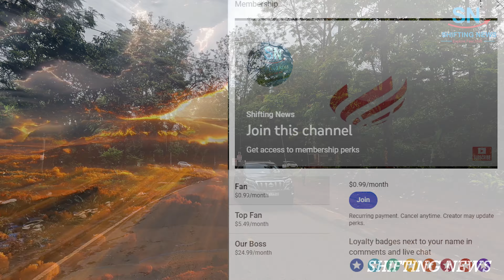Around Kitisuru, Thigiri, & Muthaiga | Nairobi City Suburbs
Join me on my journey around the globe. We tour Nairobi City suburbs and ambiance as we go Around Kitisuru, Thigiri, Rosslyn, & Muthaiga Estates. We start our tour from Mwimuto.

Welcome to Nairobi Metropolitan.

MY FILMING GEAR (BUY ANY ON AMAZON BY CLICKING THE LINK):
1. GoPro Hero 10
2. High Speed SanDisk 128GB Memory Card
3. High Speed SanDisk 256GB Memory Card
4. Protective Underwater Diving Case
5. Selfie Stick with Tripod
6. 60 in 1 Camera Accessories Kit
7. GoPro Hero 12
8. GoPro Rechargeable Enduro Battery 2-Pack
9. SanDisk 256GB Extreme PRO microSD
10. 74"-Camera-Tripod, Gray Professional Aluminum Heavy Duty Tripod
11. NEEWER T91 Flexible Tripod with Two Magic Arms
12. Mount Adapter Accessories with Tripod Mount Adapter Thumbscrews

Free Music for Videos 👉 Music by Akkara - Lost in the Valley
Free Music for Videos 👉 Music by Nico Anuch - Among the Stars